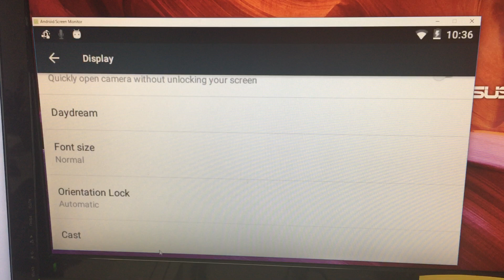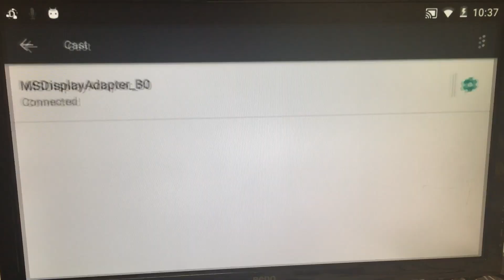Vuzix M300 smartglasses - miracast (HOW TO)